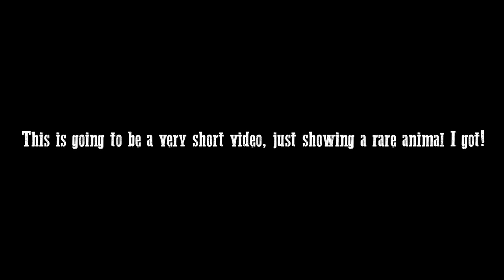PAKISTAN VULTURE GAMEPLAY!! // NEW RARE!! // BETA.MOPE.IO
Hopefully the title doesn't sound clickbaitty :|